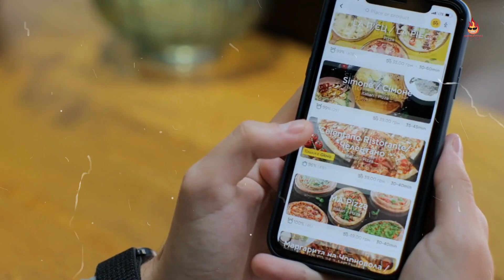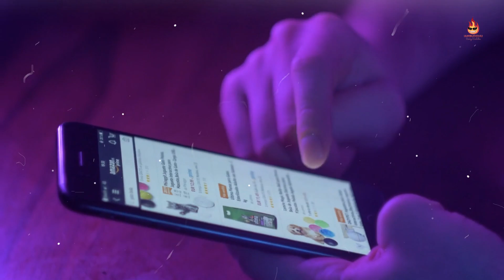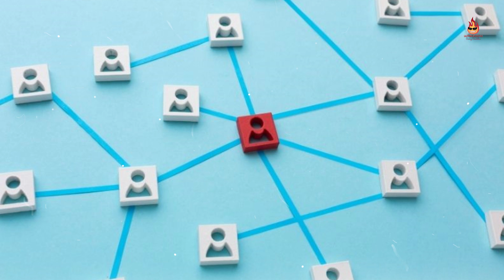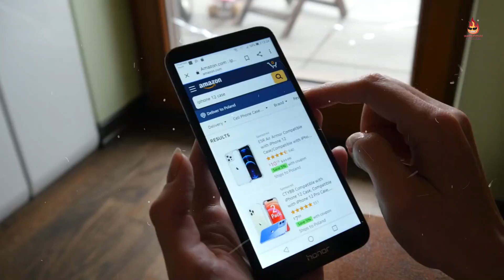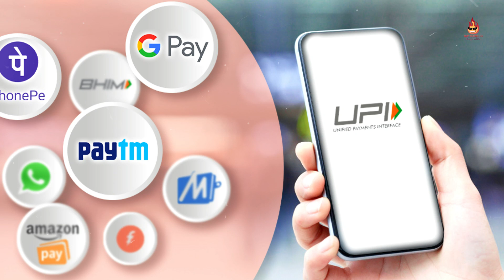ONDC Explained: Understanding ई-कॉमर्स के UPI' को| Can India's ONDC KILL Amazon, Flipkart & Zomato?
VIDEO INTRODUCTION:
On 8th May 2022, the govt of India launched a pilot phase of something called the Open Network for Digital Commerce(ONDC), which is a freely accessible online system for traders and consumers. and the reason why this is very very important is because the govt intends to breakdown the digital monopolies and Duopolies of Giant tech companies like Amazon, Flipkart, Zomato and other companies!! On one side, while a legend like Nandan Nilkani is associated with it, on the other side, Anand Mahindra himself had all praises for the ONDC initiative, this is expected to be as revolutionary as UPI itself!! So keeping aside all the hype, in this episode today,
Let's try to understand What are the major problems in the market that promoted the govt to launch the Open network for Digital commerce?
How will it promote small sellers and businesses against the giant companies in the market???
and what are the most difficult hurdles that could turn this very same initiative into a flop project??

 @Nitish Rajput   @CA Rachana Phadke Ranade   @Satish K Videos   @Sandeep Maheshwari   @Prabhjeet | Become Creator ​